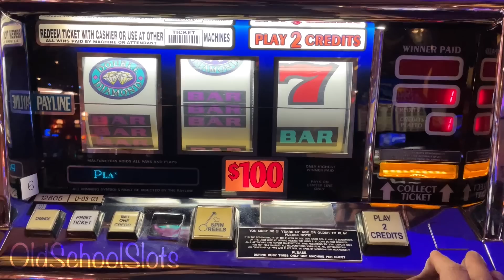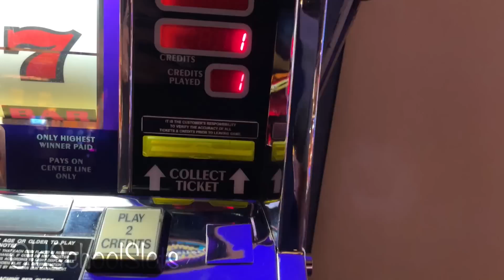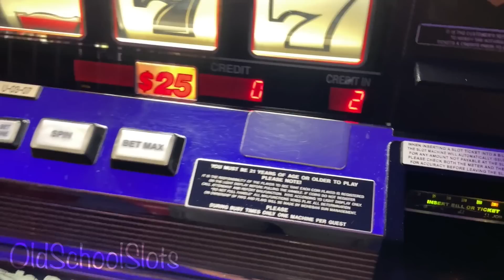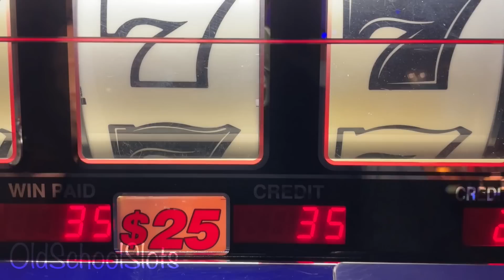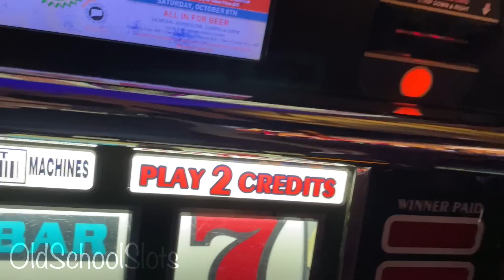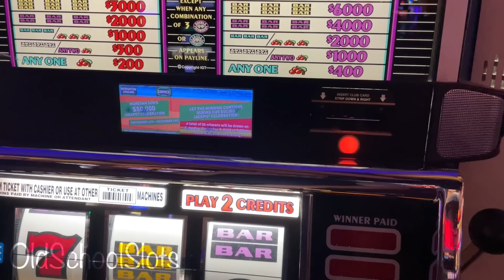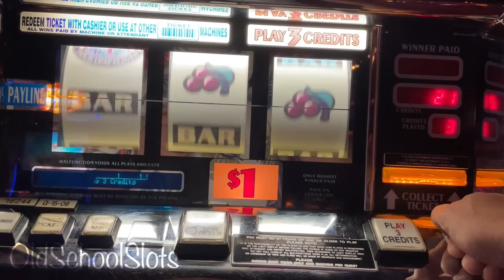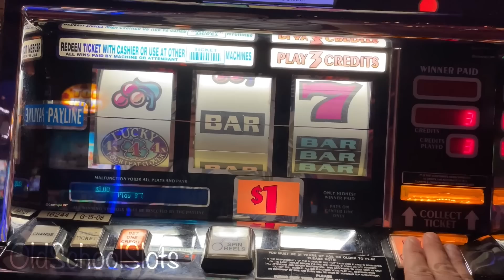After I Hit $25,000 I Spun All The $100 Slots To See If The Wining Continues... This Is What I Won!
All $100 Spins In The Whole Circle Of Slots! (A $50 Spin too) How Much Can I Win With Only 1 Spin At Each Slot?  Double Diamond, Triple Diamond, Haywire, Double Desire, Triple Double Diamond, Triple Dollars and Black & White Double Jackpot! As always I hope you enjoy this video, Cheers!